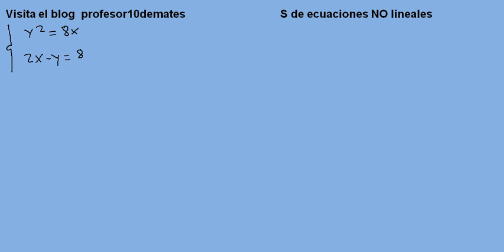Sistemas de ecuaciones no lineales 01 ejercicios resueltos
Sistemas de ecuaciones no lineales ejercicios y problemas resueltos paso a paso con solución de sistemas de ecuaciones lineales por los métodos de sustitución , igualación , reducción , 2º 3º 4º ESO . 1 bachillerato

para aprobar matemáticas física y química visita el blog de profesor10demates